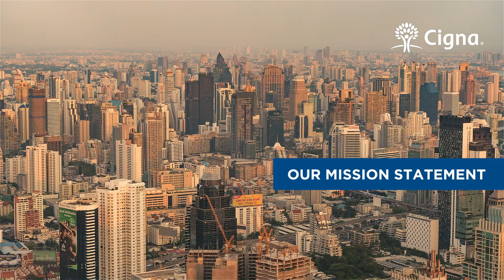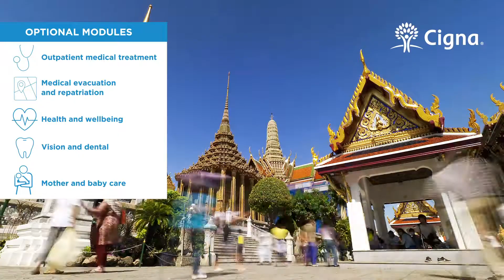Buying Health Insurance in Thailand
Here are some top things to consider when buying health insurance in Thailand. At Cigna, we can offer you coverage with our product - Cigna Global Health Thailand.